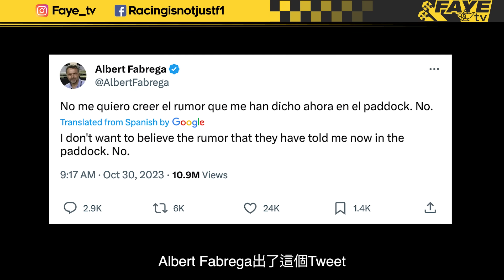【F1 2023】表現失準 信心崩潰！Perez 玩完？傳聞已被放棄！Ricciardo愛回家？阿非講賽車 EP 199（廣東話／中文字幕）Perez is finished? 【HKRX 前哨準備】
今年表現失準的Perez備受壓力。在主場連第一個彎都未能通過後，看來已到臨界點。近日更傳出Red Bull將提早讓他離開！

香港又搞賽車？中環海濱1公里賽道鬥 Rallycross，是不是太短？簡介Rallycross比賽規則｜阿非講賽車 EP 167（廣東話／繁中字幕）

Video sources:
Red Bull Content Pool
Mercedes
Aston Martin
World Rallycross Championship